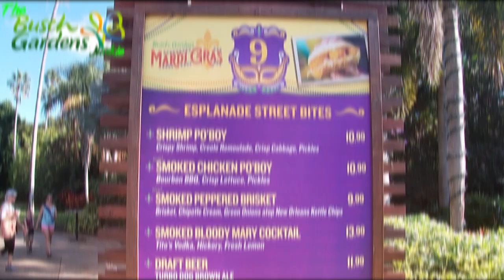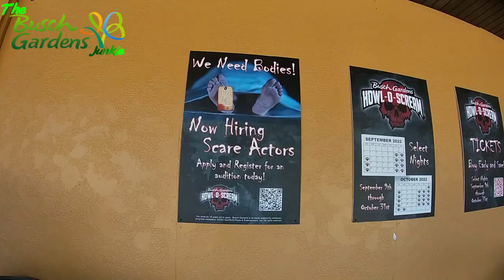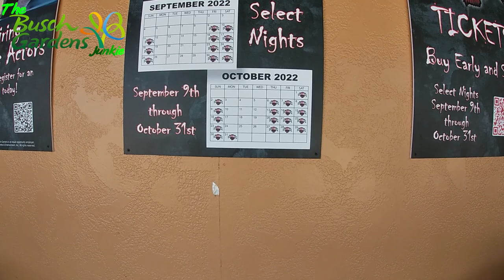Busch Gardens Tampa July 2022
Today we met with ride supervisor Jessica. What does a ride supervisor do? Watch and find out. We also have a list of ride closures. We also spot some Howl-O-Scream areas being transformed. Are you ready? We are and can't wait!